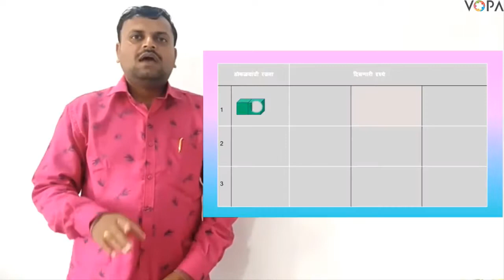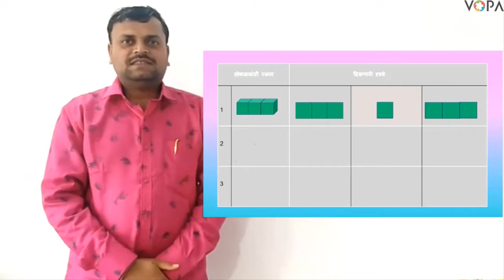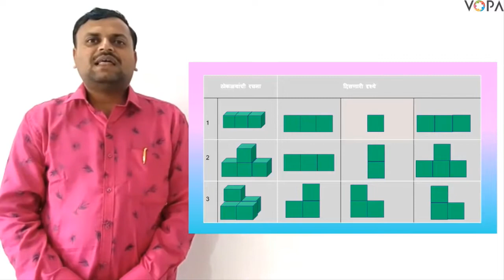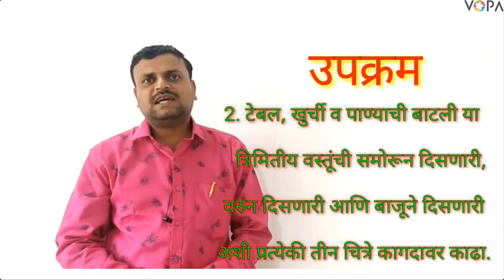५ वी | गणित | त्रिमितीय वस्तू व घडणी | V2 | V-School